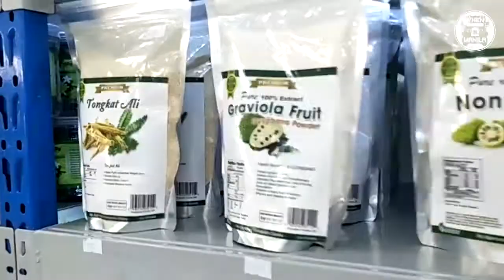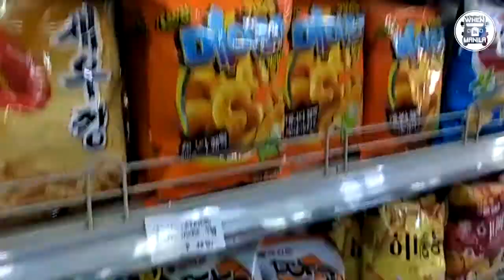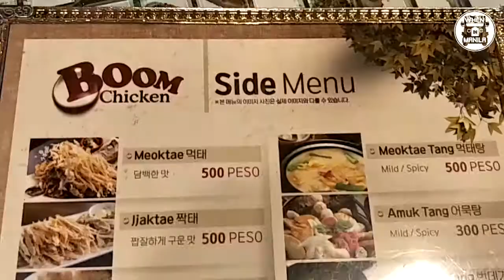LIBRE KO! ~Trip to "Korea!"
Annyeonghaseyo! Can you believe this? We're just three episodes in and we already went to "Korea!"

We got to try some Korean food like Tteokbokki and Odeng. We even found some famous K-Drama food like the sausage, chicken, and Soju--all in one day! Watch our latest episode of "Libre Ko!" to find out how we did it!

Kamsahamnida!

If you have suggestions for places to try, don't hesitate to message us!

~ When in Manila KC​ & Ashley